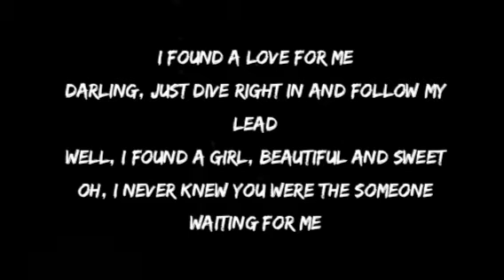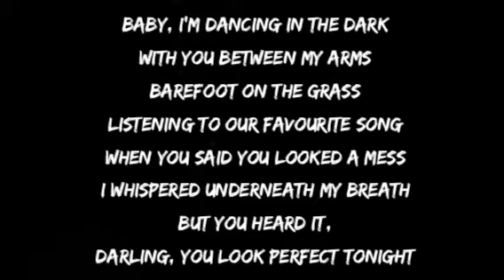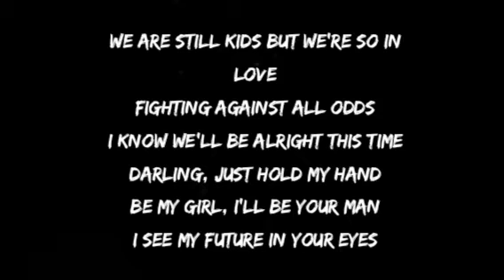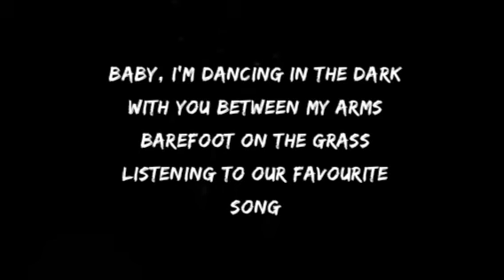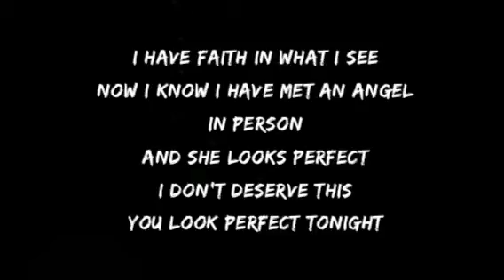Ed Sheeran - Perfect ( Lyrics)